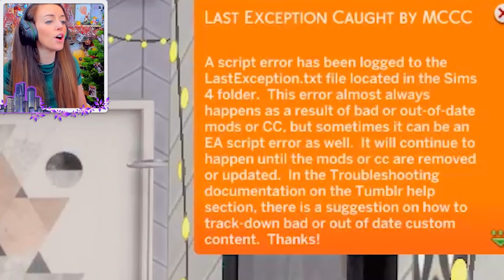🎁RYDER (+ Frankie's!) BIRTHDAY!🎈(The Sims 4 IN THE CITY #30!💒)￼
It's Ryder's birthday! Plus Jay's flirt/cheat from Christmas is revealed!  😅